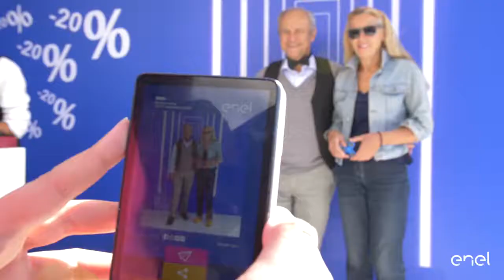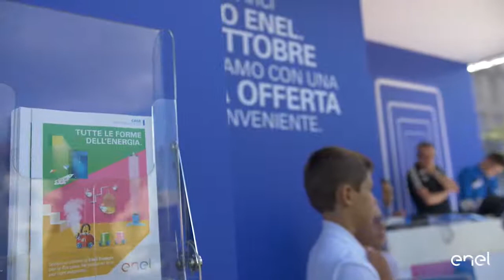Enel Energia a Fuoricinema 2017 - #1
Tre giorni di incontri, cinema e sostenibilità . A Fuoricinema 2017, c'eravamo anche noi! Guarda cosa ci hanno raccontato Cristiana Capotondi, Massimo Boldi, Gianni Canova, Chiara Maffioletti a Milano City Life il 15, 16 e 17 settembre.